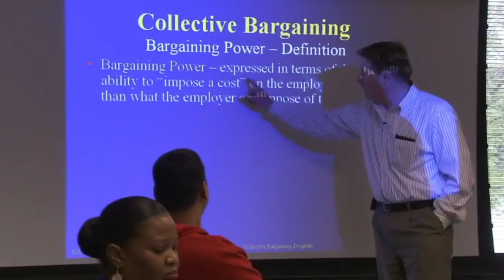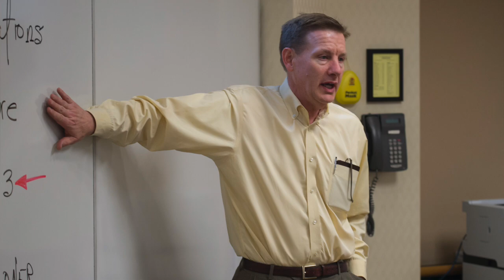Chris Wagoner Memorial Leadership Grant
In his over 30-year career at the Winpisinger Center, Brother Chris Wagoner exemplified what it means to be a member, leader, and mentor in our Union. It was Brother Chris’ lifelong mission to create a labor movement free of racism, classism, elitism, and sexism. Brother Chris believed that achieving these lofty goals was entirely possible through empowerment through education and Brother Chris believed that expanding opportunities for Leadership training at the Winpisinger Center was critical to our future growth as a Union.